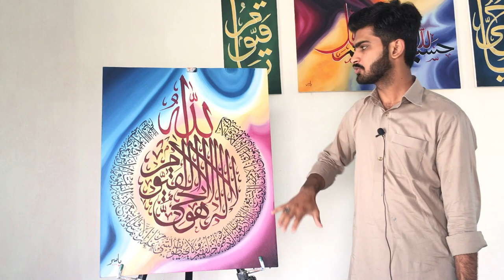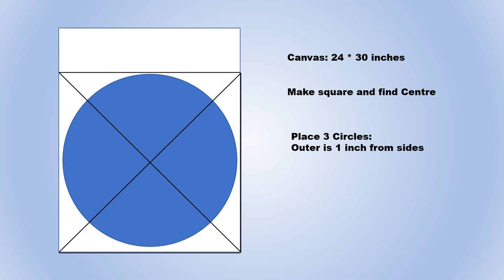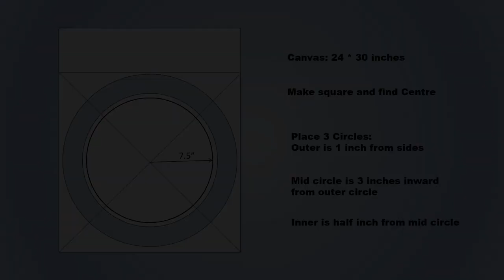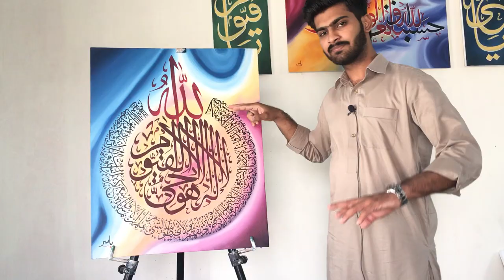Complete Colorful Arabic Calligraphy Painting Tutorial | Ayat-ul-Kursi Painting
Ask me anything you want to know related to ART.